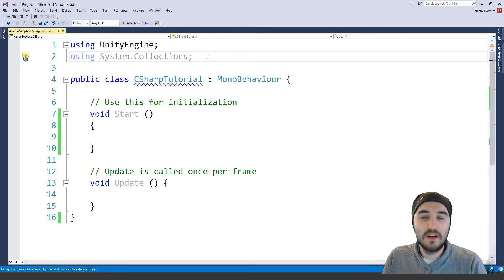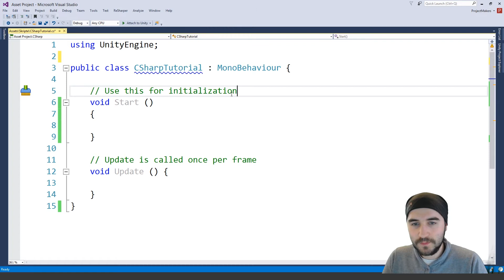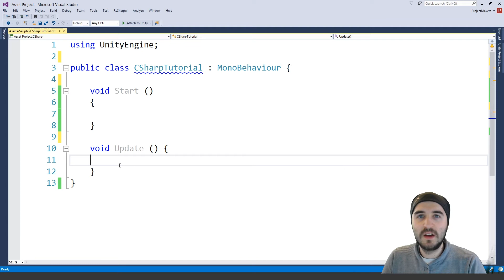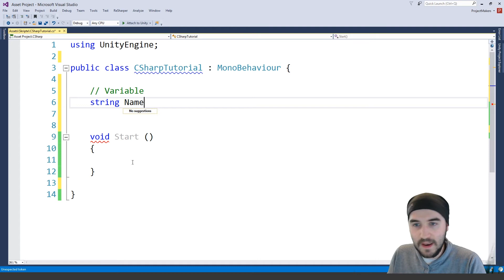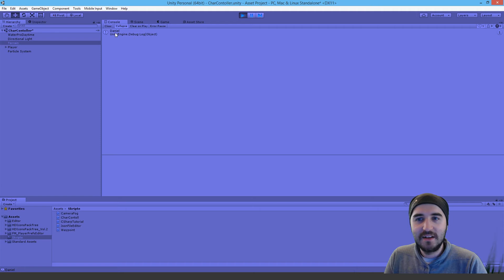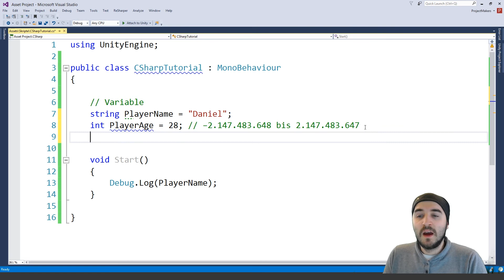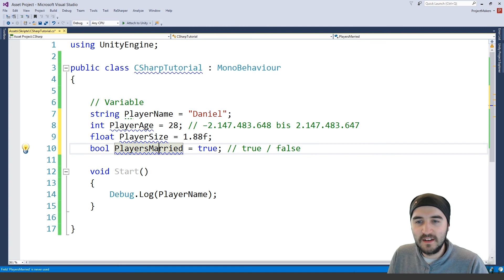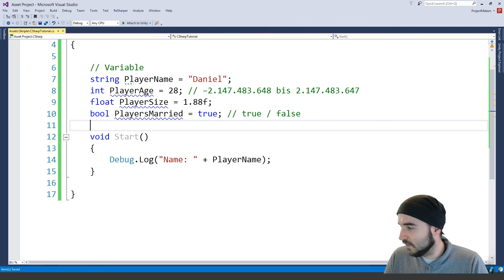Was ist eine Variable? [ C# Tutorial ] [ #1 ] [ Unity3d ] | ProjectMakers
Auf diesem Kanal gibt es weiterhin unsere LiveStreams! Hallo Nerds und Nerdienchen!

Heute bei C# Tutorial:
Was ist eine Variable?

Wir wünschen euch viel Spaß beim ausprobieren. :)

Hat euch das Video gefallen und ihr wollt mehr davon?

oder schreibt in die Kommentare,
denn so sehen wir was gut bei euch ankommt!

Windows 8.1 / 10

Microsoft Office

Notebook * n
Maus * n
Tastatur * n
Alte Kamera
Neue Kamera
4k Monitor
Grafik-Tablett * n
2x Nas-HDD

Mit "*" gekennzeichnete Links sind die,
mit denen ihr uns aktiv unterstützt!
Dies kostet euch keinen Cent mehr!
Aber letztendlich ist es natürlich euch überlassen wo ihr bestellt.

Mit "n" gekennzeichnete Links sind Nachfolger der Versionen die wir haben.